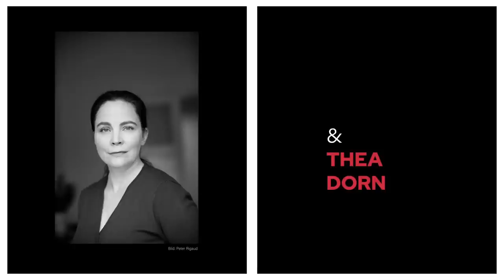StreitClub #7 "Freiheit & Demokratie heute" mit Ricarda Lang & Thea Dorn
Thema: "Freiheit und Demokratie heute"
mit: Thea Dorn | Ricarda Lang | Nicole Deitelhoff | Michel Friedman

In einer Welt, in der autoritäre Regime immer aggressiver auftreten und auch innerhalb unserer Gesellschaften autoritäre Stimmen und demokratiefeindliche Positionen an Zustimmung zu gewinnen scheinen,  müssen wir handeln, um diese Werte zu verteidigen. Doch wie? Wie können wir demokratische Werte schützen? Wie können wir sicherstellen, dass jeder Mensch die Möglichkeit hat, seine Stimme zu erheben und für seine Rechte einzutreten? Und wie steht es überhaupt um grundlegende demokratische Werte wie Freiheit heute? Kann Demokratie heute noch Freiheit organisieren und schützen?

Nicole Deitelhoff und Michel Friedman werden sich mit der Autorin Thea Dorn und der Bundesvorsitzenden von Bündnis 90/Die Grünen, Ricarda Lang, diesen wichtigen Fragen stellen und nach Antworten suchen.

Es erwartet Sie eine leidenschaftliche Auseinandersetzung mit den Herausforderungen von Freiheit und Demokratie in der modernen Welt. Seien Sie dabei, denn es geht um nichts geringeres als Freiheit und Demokratie heute.

Diese Ausgabe des StreitClubs findet im Kontext des 175. Jubiläums der Deutschen Nationalversammlung in der Paulskirche statt.